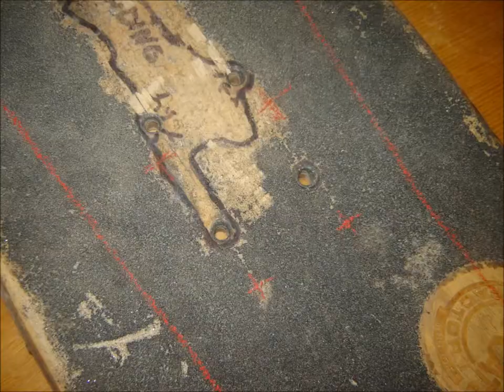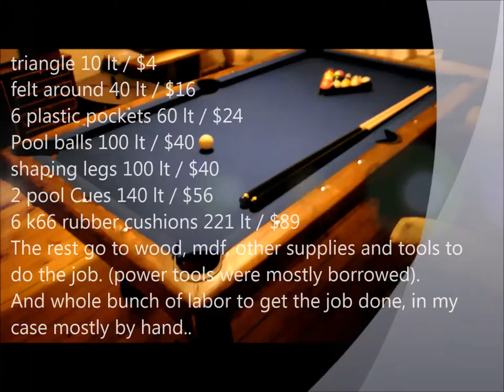Pulo stalas / Home made pool table 2013-2014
Pulo stalas / Home made pool table
All in all around 1500 lt / $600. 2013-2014, mininum to major break in between. During that time, I wanted to give up so many times.. Simply labor. Thank you to everyone who made it possible.